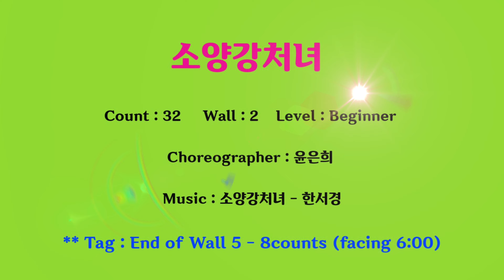소양강처녀 시니어건강댄스 (윤은희) 32c 2w Beginner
골드라인댄스 월요반 개강
매주 월요일 10:00 ~ 11: 40
☆남위례역 1번출구
☆위례성희프라자 508호

Choreographer : 윤은희
** Tag : End of Wall 5 - 8counts (facing 6:00)

🟥( GOLD LINE ) 국금선 라인댄스🟥